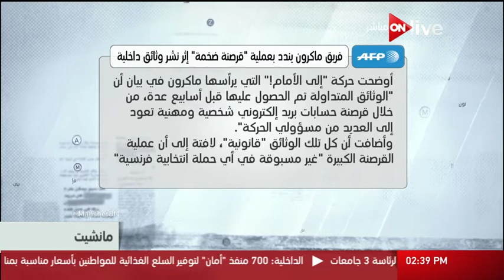مانشيت - فريق ماكرون يندد بعملية "قرصنة ضخمة" إثر نشر وثائق داخلية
"برنامج يومى يذاع فى الساعه الثانيه والنصف مساءأ على اون لايف يتناول البرنامج أهم عناوين الجرائد الصادرة صباح اليوم التالى ورصد أهم الأخبار والمنشتات ومناقشتها مع ضيوف البرنامج من كبار الصحفيين يومياً الساعة 2:30 عصراً

 الموقع الرسمي للقناة ..